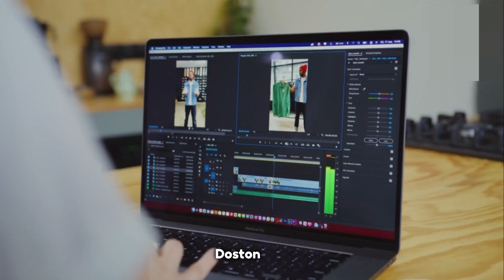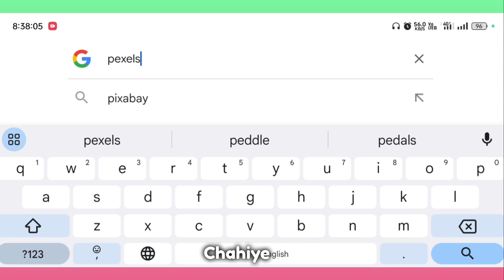Copyright Free Footage | 3D Animated Icon Download Karna Sikhe | Copyright Free Video Clip ✓✓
Namaskar doston kya halchal hai asha karta hun sab log theek thak honge doston aaj ki is video mein mei aapko batane wala hun YouTube channel ke liye corporate free footage Ko download Kahan Se karte Hain usko edit kaise karte hain aaj ki is video mein detail Mein batane wala hun...

Background music.